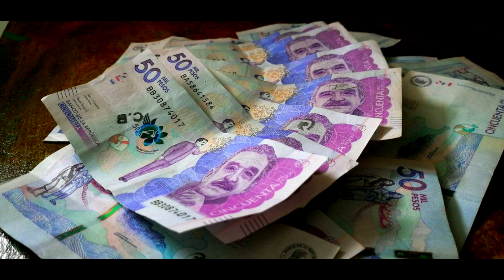5 NOTICIAS QUE SE GENERARON DE ÚLTIMOS MINUTOS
♦ |  F A C E B O O K:  ENTRETENIMIENTOS Y SALUD

♦ |  I N S T A G R A M: SALOME LUXIANO

El uso equitativo es un uso permitido por la ley de derechos de autor. ©